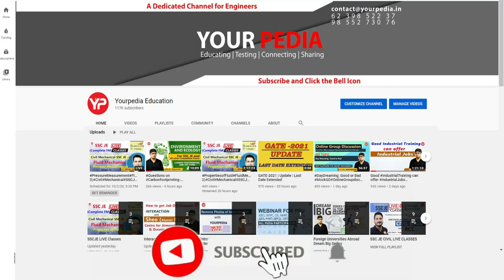Pursuing M.Tech in NIT Rourkela in Electronics System & Comm. | PGC 2023 Final Selection | YourPedia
Pursuing M.Tech in NIT Rourkela in Electronics System & Communication | ECE | PGC 2023 Final Selection Prathima | Start PSU's Interview Preparation & Guidance with YourPedia

Inspirational Videos of Selected Students:

Environmental Science & Engineering GATE Preparation:

 • Environmental Che...
YourPedia Selections:

 • Interaction with ...

 • Interview questio...

 • Interview questio...

 • Interview questio...

 • Interview questio...